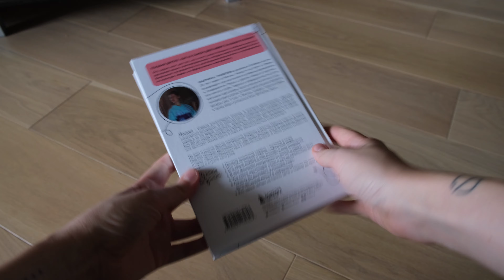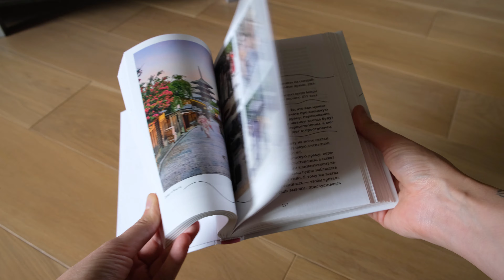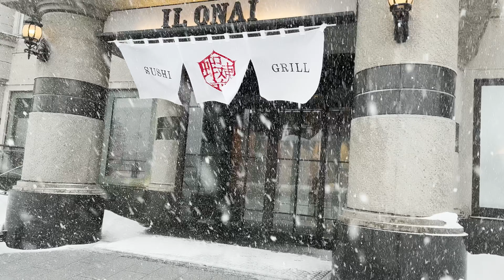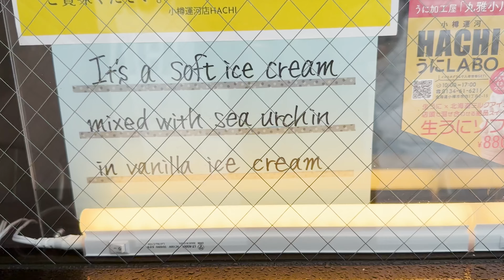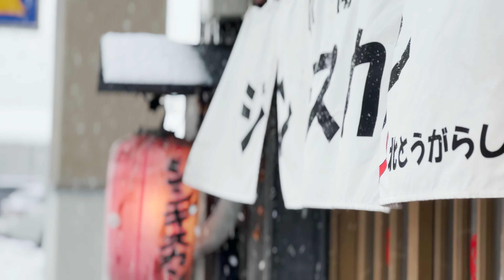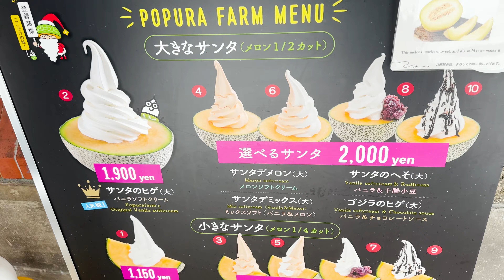ЯПОНИЯ - Хоккайдо, Отару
Книгу Марины Чижовой: Япония изнутри. Как на самом деле живут в стране восходящего солнца, - можно приобрести во всех оффайн и интернет магазинах и прикрепить ссылки в описании к видео (book24.ru, eksmo.ru, ozon.ru, labirint.ru)
Приятного прочтения.

Вторая часть видео из Хоккайдо. Отправляюсь в город Отару, пробую странную еду, нахожу секретные места. Получила огромное удовольствие работая над этим видео. Так хочется снова попасть в этот город 😻